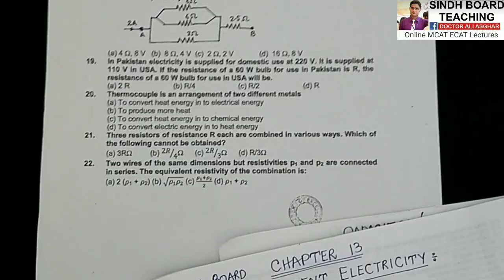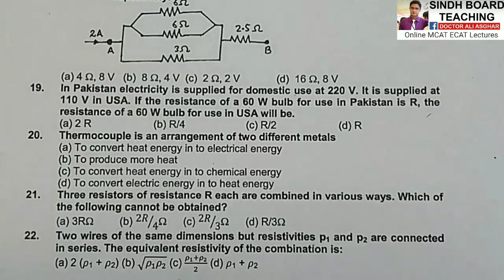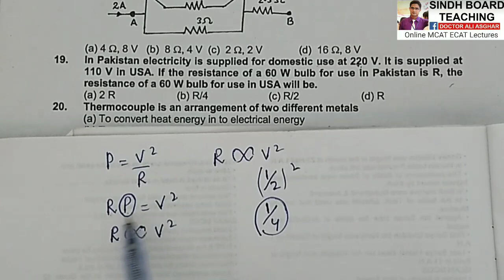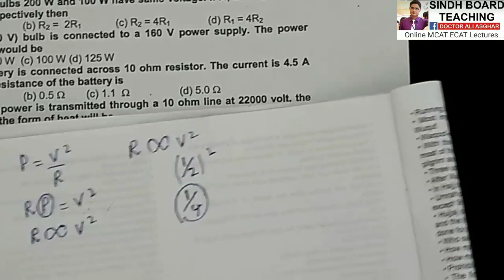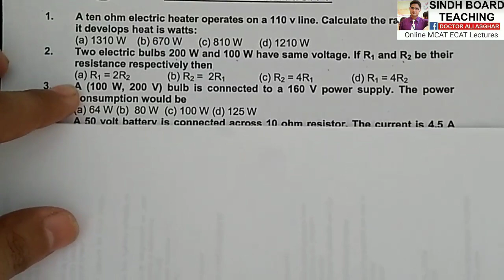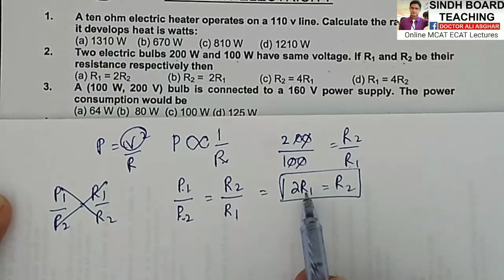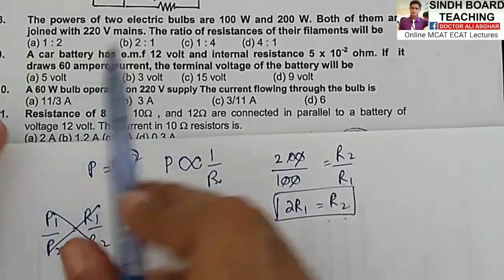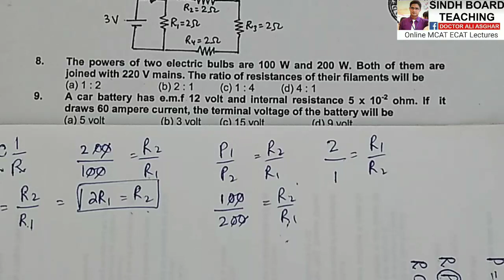Ohm's Law XII Physics Aptitude Lecture 17